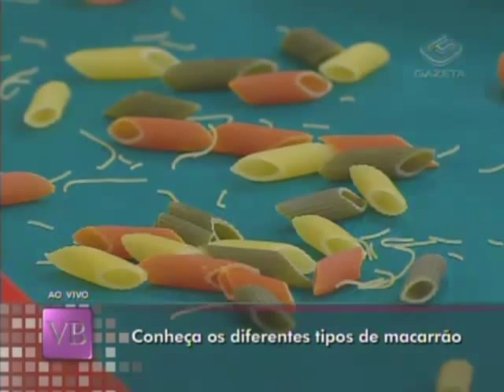Diferentes tipos de macarrão